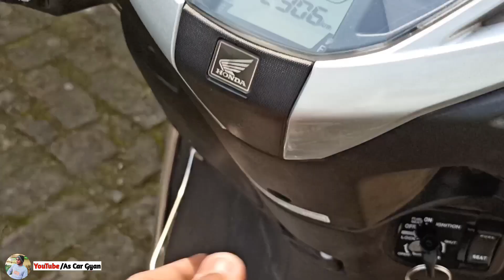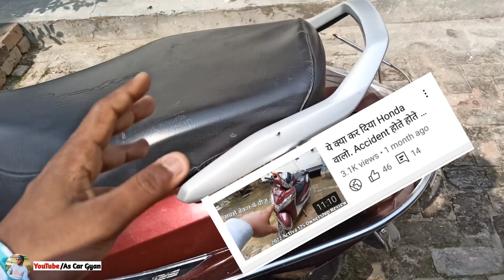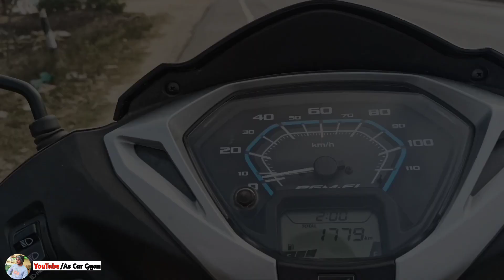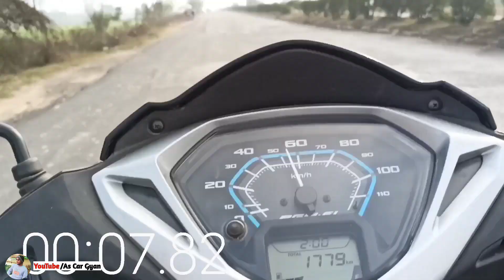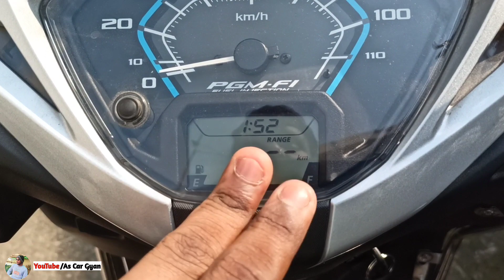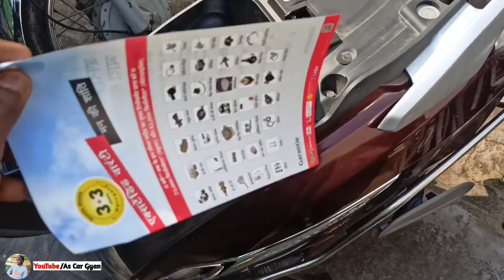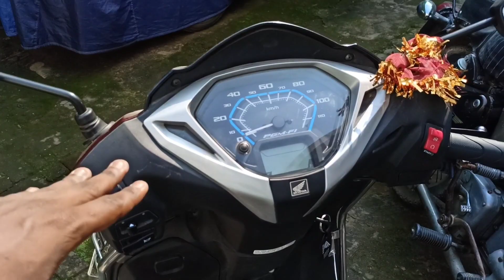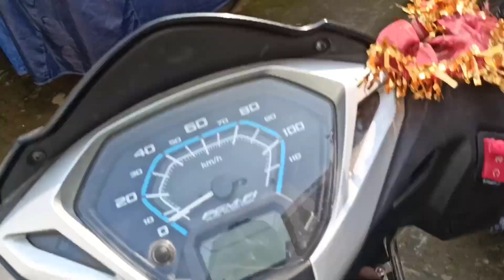2022 Honda Activa 125 Pros And Cons || Good Or Not 🤔🔥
Watch in this video:
2022 Honda Activa 125 Pros And Cons || Good Or Not 🤔🔥
About video:
In this video I will tell you about the Positive And Negative HondaActiva1252022 and will also tell you how much money I have spent and what are the pros and Cons of HondaActiva125 and what is my reason for taking Honda Activa125. Watch the video to know more

Hi Family
Main hoon Abhishek saini form khurja , U.P (UP
13). Study in BCA And own website (Pottery Mart ). Currently Cars Owning Alto 800 Lxi 2014 , Old Bullet 90s , 2022 Honda activa 125.